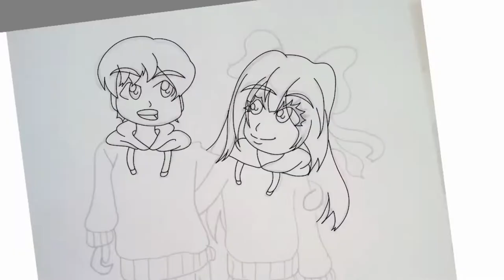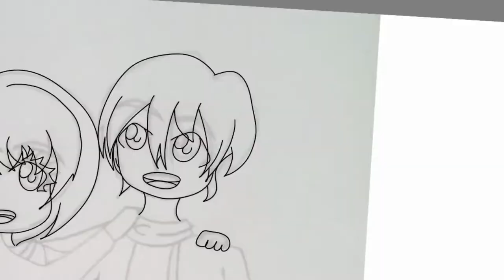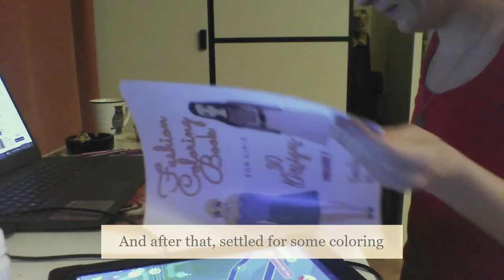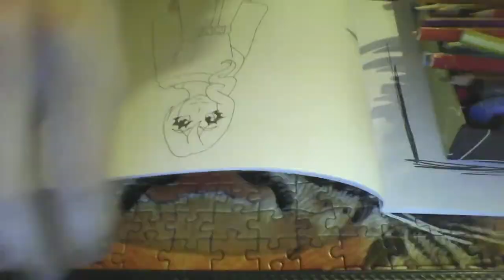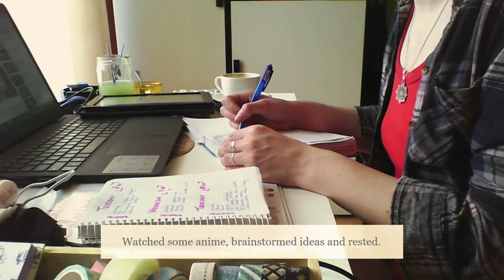Weekly Art Vlog | Journaling, painting, digital drawing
Hi! I have recorded some of my activities during last week in quarantine, hope you enjoy :) Let me know if you like this kind of silent vlog, I'll do more of these in the near future.

My Chibi Collection Coloring book of cute Chibi Witches
My Fashion Coloring book Volume 3
My Fashion Coloring book Volume 2
My Fashion Coloring book Volume 1

Here you can find the Mount Fuji journal